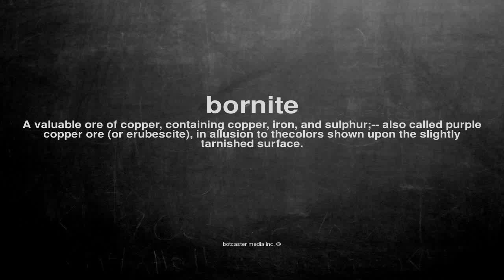What does bornite mean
What does bornite mean in English?